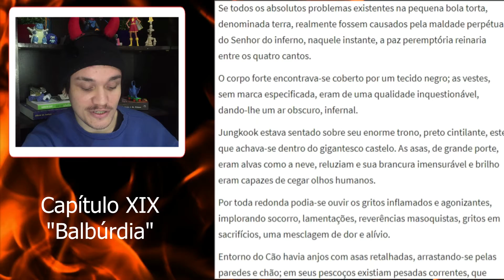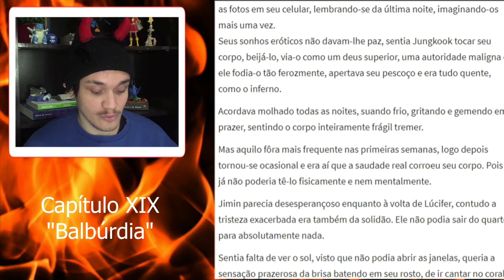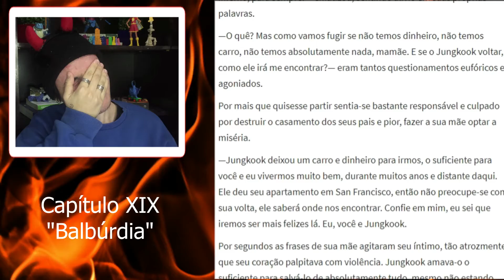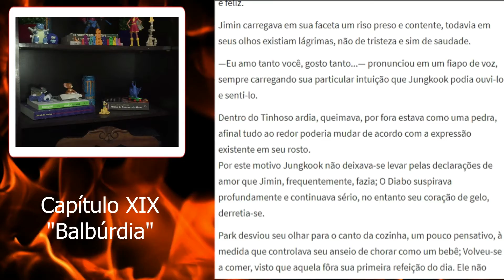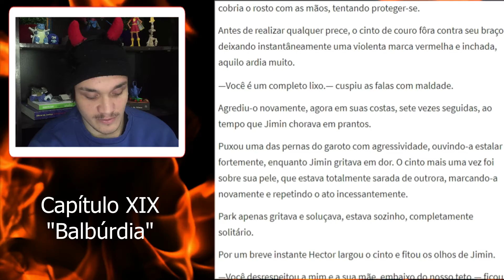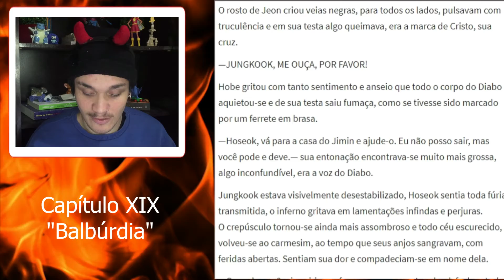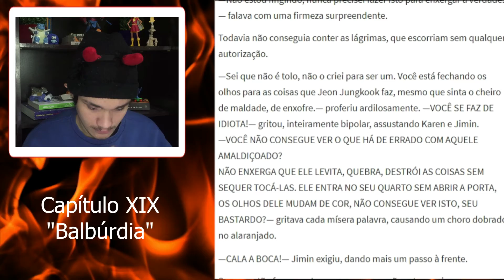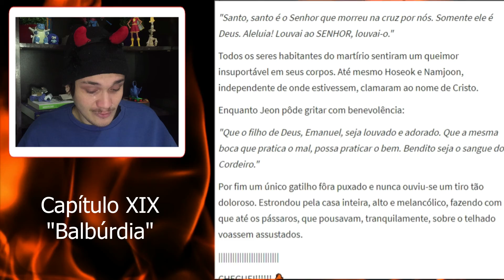O CONFRONTO ENTRE JIMIN E HECTOR E O TRÁGICO ACONTECIMENTO COM KAREN! - LENDO QCI CAPÍTULO XIX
No vídeo de HOJE estarei trazendo a leitura do DÉCIMO OITAVO CAPÍTULO da FANFIC JIKOOK denominada QUENTE COMO O INFERNO (QCI). Como será este capítulo?!

SINOPSE: Já sentiram-se entediados ou simplesmente enjoados da fadiga rotina? Era exatamente assim que Jeon Jungkook sentia-se, o senhor do inferno tornou-se extremamente infeliz e por sua vez, saiu do inferno para curtir as noites na Califórnia. Tendo como seu hobby preferido se aproveitar da ingenuidade do pequeno Jimin.

FANFIC QUENTE COMO O INFERNO
FANFIC QUENTE COMO O INFERNO CAPÍTULO XIX
JIKOOK FANFIC
FANFIC QUENTE COMO O INFERNO JIKOOK
LENDO FANFIC JIKOOK (BTS): ''QUENTE COMO O INFERNO (QCI) - CAPITULO XIX
LENDO FANFIC JIKOOK - QUENTE COMO O INFERNO (QCI)
REAGINDO A FANFIC JIKOOK
REAGINDO A JIMIN + JUNGKOOK JIKOOK MOMENTS
REAÇÃO BTS JIKOOK MOMENTS
REAGINDO A BTS JIKOOK MOMENTS
REACT BTS JIKOOK MOMENTS
REAGINDO A AMIZADE DE JIMIN E JUNGKOOK
REACT BTS JIKOOK MOMENTS 2020 EDITION
REACT JIKOOK MOMENTS 2020
JIKOOK FANFIC: JIMIN E JUNGKOOK
LENDO FANFIC DO BTS